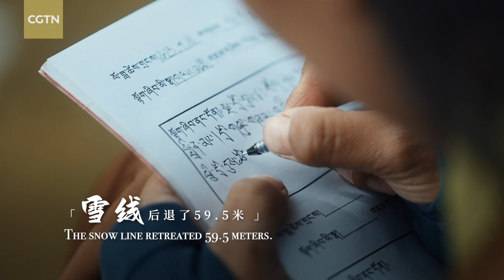Trailer: CGTN's documentary film 'The Call of Glaciers' coming soon!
Qinghai-Xizang Plateau is one of the most sensitive regions to climate change. People who live there face great challenges. Palyang (aka Bayang), a young Tibetan girl, who works in a local environmental protection group in Yushu Tibetan Autonomous Prefecture, northwest China's Qinghai Province, heads to the Amne Machin snow mountain, one of the sacred mountains in Tibetan culture, to better understand what climate change is and how climate change reshapes her hometown. When she comes back to the water sources in Yushu City, she finds the answer.

A 30-minute documentary film "The Call of Glaciers" will be broadcast this Saturday on CGTN's official website, CGTN App, Yangshipin App, Facebook, YouTube and other social media platforms.